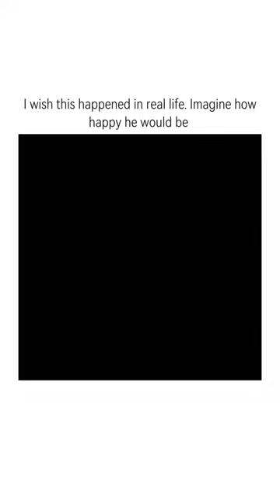It breaks my heart he died thinking his paintings were worthless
We post shorts and videos about nature, animal . Now it is important to note that we don't personally produce these videos but rather collect copyrightable videos from the internet and post it here. Hope you will be with us on this journey of appreciating the wonders , beauty of this amazing planet that we live in.